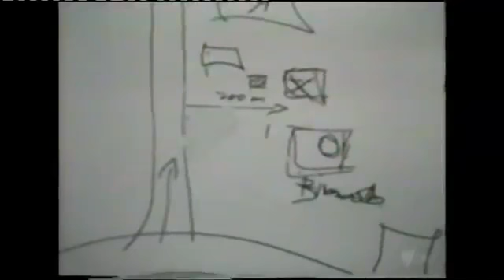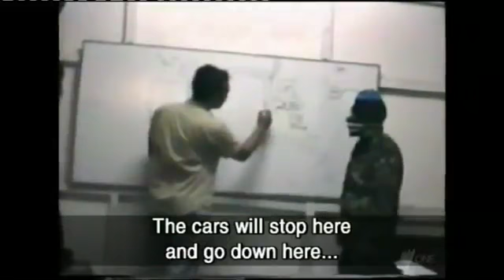orang timor leste wajib tau cerita ini || EM TIMOR LESTE 1992,O EXERCITO INDONESIO PRENDEU XANANA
TIMORLESTE#HASORUINIMIGOSINDONESIA,HALO TORTURASAUN BA CIDADAUN TIMOR